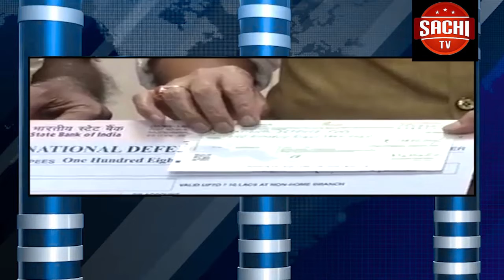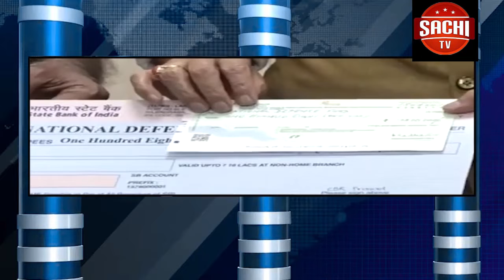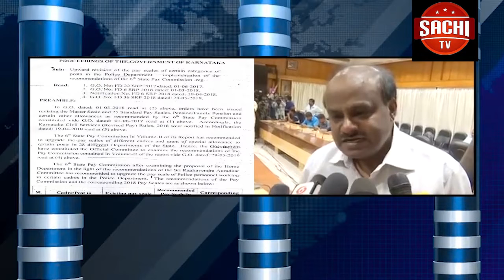ಬೆಳಗ್ಗೆ ಕ್ರಿಕೆಟ್, ಸಂಜೆ ವೇಳೆ ಭಜನೆ , ಬಿಎಸ್ ವೈ ಇನ್ ಹ್ಯಾಪಿ ಮೋಡ್..